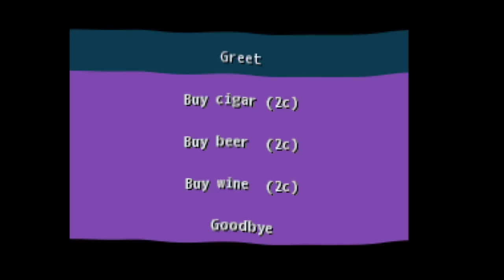Trench Run - Official Release Trailer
Also available (for Windows, Mac OSX and Linux) directly from the developer

Make friends, then blow them to bits!

Blow your enemies to bits in muddy trenches, then sip wine with them at the bar in the first multiplayer shooter with no death.

Features:

- Unique team-based "Run" mode for 2-10 players
- Free-for-all Skirmish mode for 1-4 players (perfect for a fun evening with friends)
- 5 classes with special skills to choose from (Assault, Sniper,  -Demolitions, Commando and Medic)
- Semi-random destructible maps
- Down on the ground? Grab a medikit and continue fighting!
- Play basketball and meet new friends between rounds
- Spend coins on drinks and cigarettes from the VIP bar
- Buy customized costumes and pet animals
- Local couch-based and online multiplayer available
- Designed to be easy to pick up and play